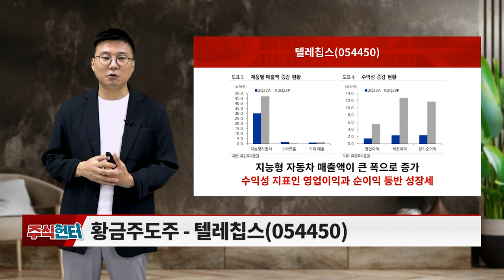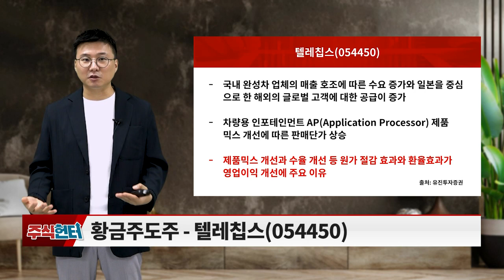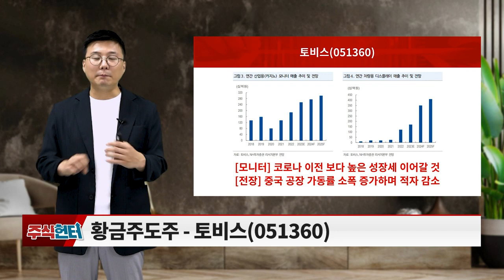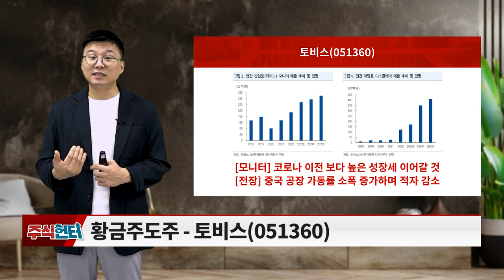명신산업, 아난티, 텔레칩스, 토비스_주식 헌터 (20230826)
# Issue 있슈?: 2Q23 호실적 황금주도주